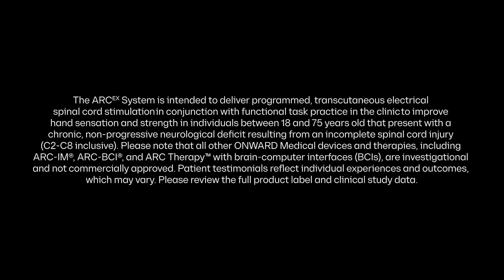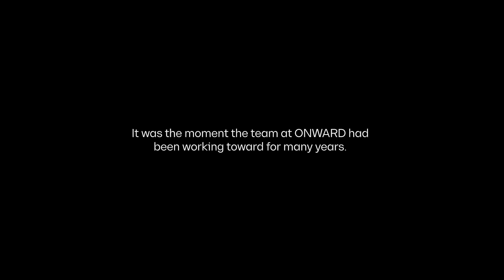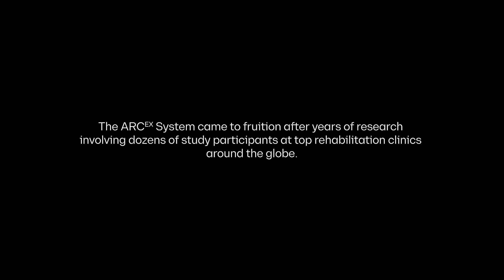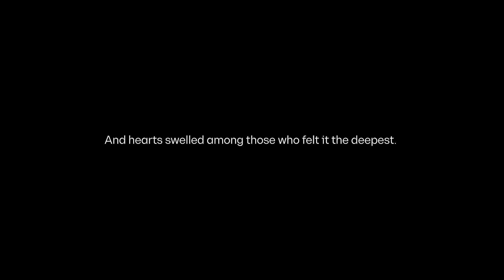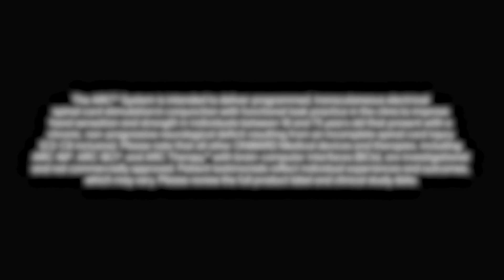ARC-EX Launch Video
Worldwide reaction poured in after news of the FDA market authorization of the ARC-EX System spread across the globe. ABC News correspondent Will Reeve reported on the milestone event for GMA, and trial participants, research collaborators, ONWARD Medical team members and partners at the Christopher & Dana Reeve Foundation and Spinal Research were among those who shared their joy.